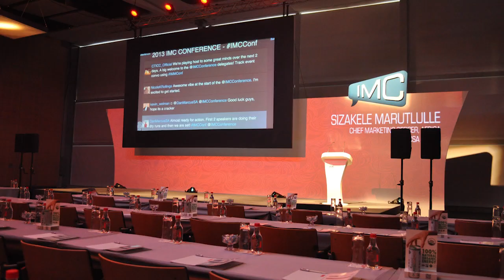IMC Conference Stage Setup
2013 IMC Conference Cape Town